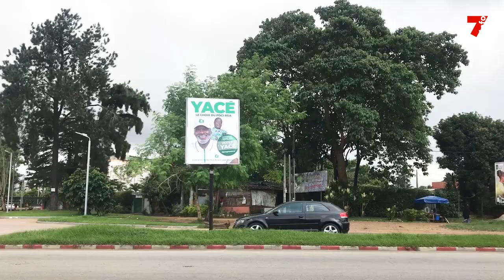Elections locales 2023 : les campagnes ont débuté